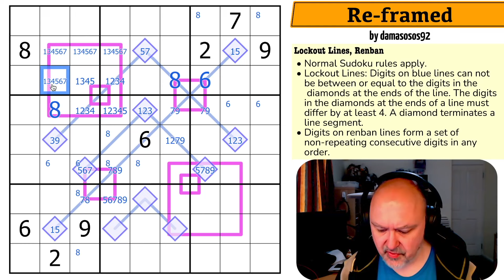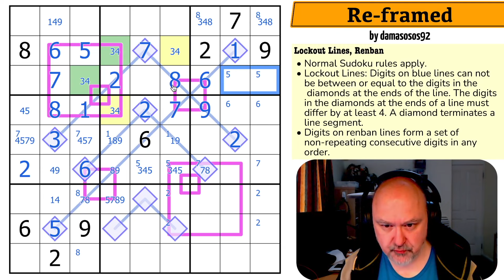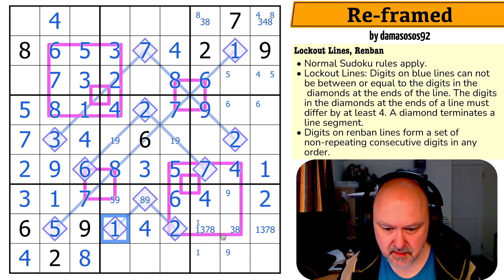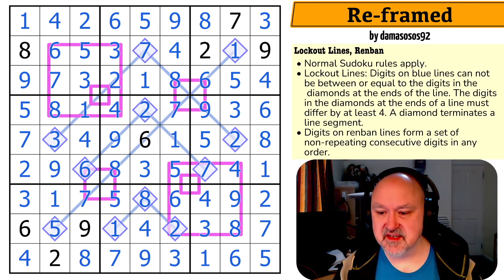A Sudoku Framing for a Sudoku Master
BremSter solves "Re-framed" by damasosos92.
A Sudoku using the Lockout Lines and Renban constraints.

📋 Puzzle Rules:
• On lockout lines, digits in diamonds must differ by 4 or more. Digits along the line may not be between or equal to the digits in the diamonds.
• Digits on renban lines form a set of non-repeating consecutive digits in any order.